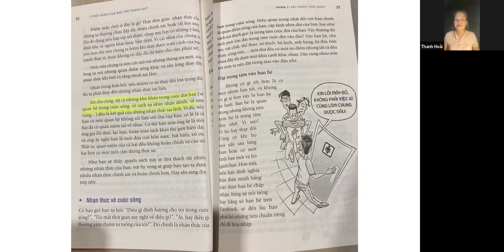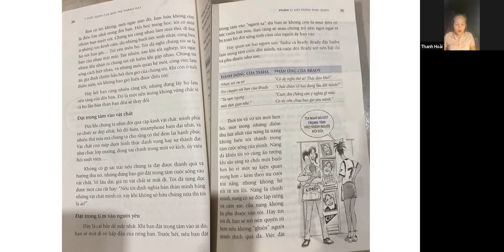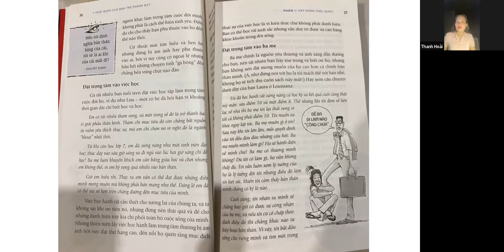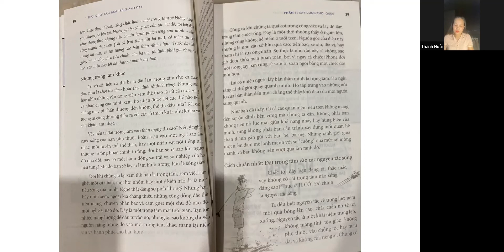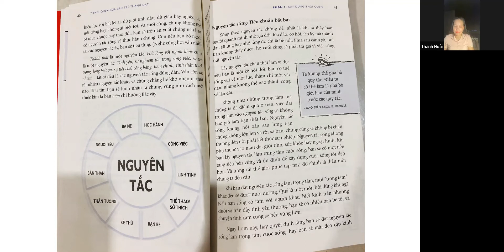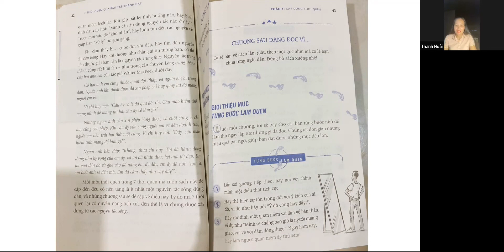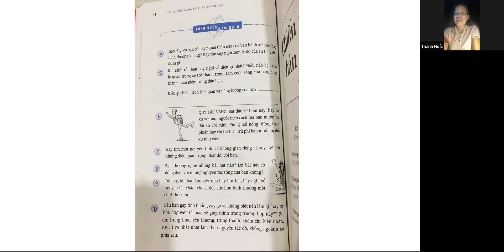Đọc sách 5h sáng 01/10 (7TQ): NHẬN THỨC VỀ CUỘC SỐNG